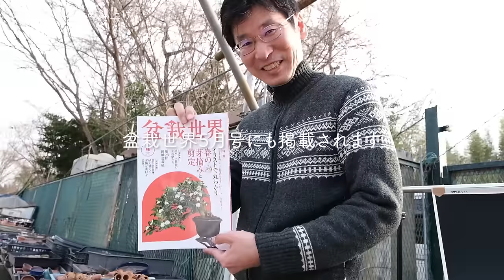初心者でも育てやすい木を盆栽にする方法。カエデ、野バラ【盆栽Q×盆栽世界】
◆使用機材◆
編集ソフト：Adobe Premiere Pro CC
メインカメラ：XS-20
三脚：MKELES5RD-BH